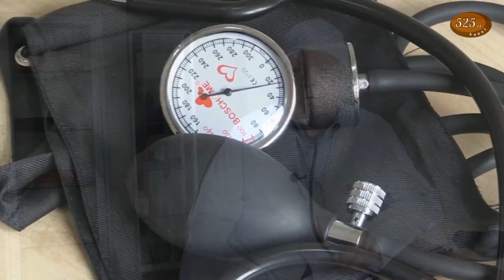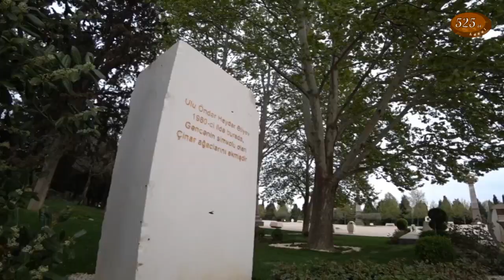Gəncəlilərin xatirələrində Heydər Əliyev - ALMANAX 30